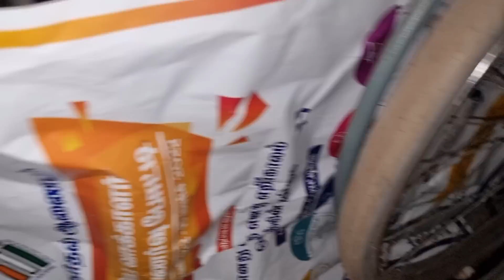திடீரென்று தாலுகா ஆபிஸ்க்குள் புகுந்து | இவ்வளவு மக்களை பதறி ஓட வைத்த பாம்பு | SnakeSaga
திடீரென்று தாலுகா ஆபிஸ் ஸ்கூல் புகுந்து இவ்வளவு மக்களை பதறி ஓட வைத்த பாம்பு

I am saga Devan,
a two-wheeler mechanic, born and brought up at deep village in Madurai district, Tamilnadu, India. In the village we do farming, we face lots of snakes, our village life helps us to understand and importance of nature.

when I see the other people live next to us even they know the importance of nature and creatures they scare snakes and kill them because lack of understanding about snakes. then I decided to make awareness to the people through my channel and help our community to understand the snakes and the importance of snakes then I provide my mobile phone number to my nearest community to rescue the snakes.

after I rescue the snakes hand them over to the forest department.

Most impotantly create awareness and importance of snakes and how to protect their lives from snakes.

we are not charge anything from the people for rescue snakes & educate about snakes, reptile and animals. we are not only rescuing snakes any kind of wild animals and creatures.
R.Saga
👇 for support us 👇